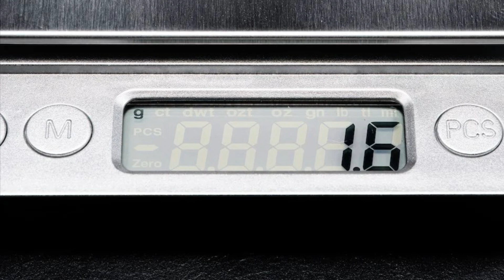Oggi prenotabili gli orologi meccanici più leggeri mai fatti !